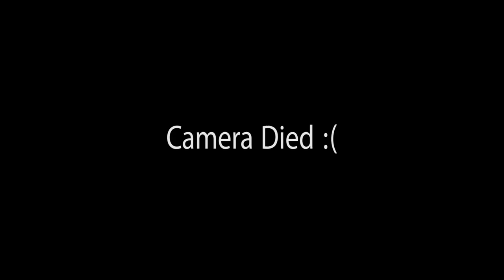Nissan Silvia S15 Review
In this video, I will be reviewing my Nissan Silvia S15. This is my first ever review as well as first time on camera. drop down some comments on the things I should improve on and what you guys want to see! Thanks everyone for watching and check out some of my other videos!